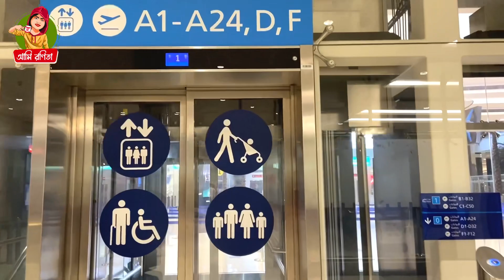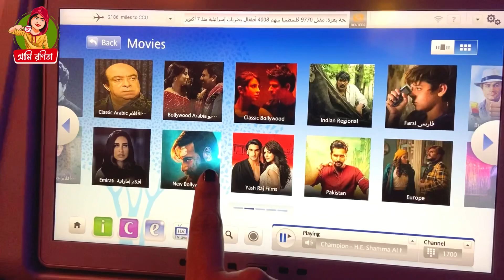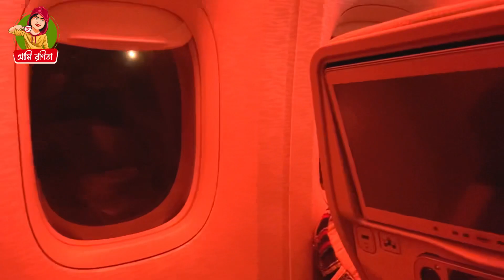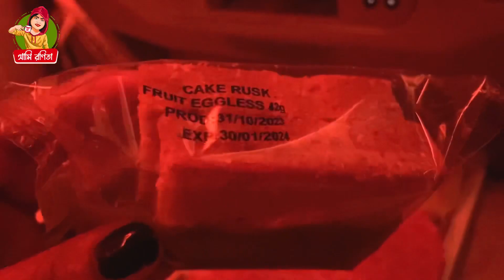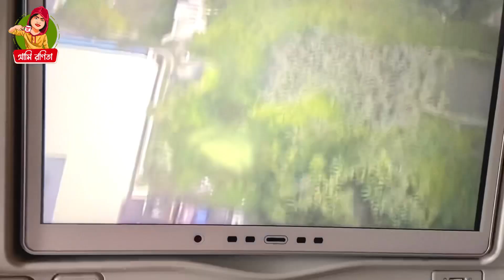জার্মানি থেকে চিকাকে নিয়ে দেশে যাওয়া * travelling to India part 2* Dubai to Kolkata travel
ভিডিও টা পুরোটা দেখার অনুরোধ রইলো. আশা করি ভিডিও টা ভালো লাগবে.